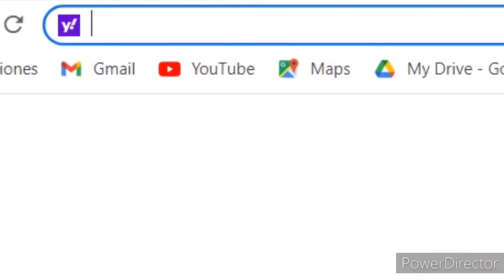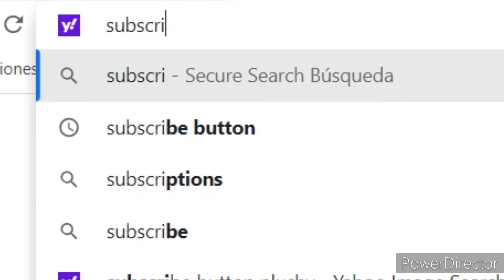The Cutest Helper Alive: Mega Sponge Plays The Banana Splits Serial Silliness (custom nights 1-3)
Yep, you're probably wondering how we made Snorky even more adorable than he already was, welp here's your answer.